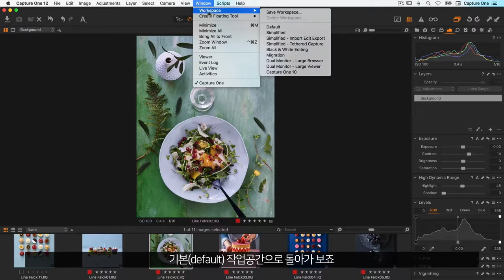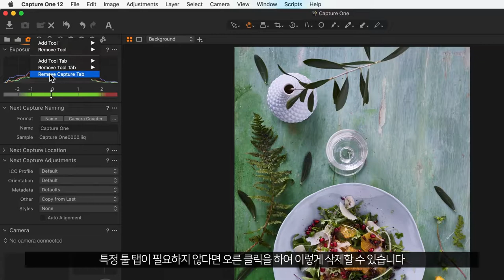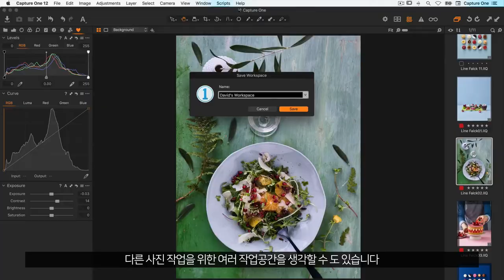[캡쳐원 아카데미/엠아이세븐] 인터페이스 커스텀하기 (캡쳐원/Capture One)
Customizing the Interface Tutorial (Capture One)
캡쳐원 인터페이스를 사용자 마음대로 커스터마이징 하는 방법의 강좌입니다.